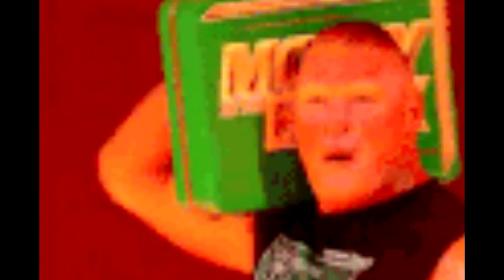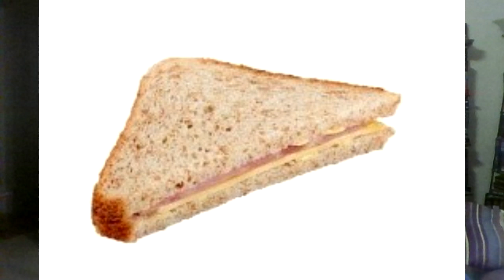WWE SmackDown 6/5/2020 Who else has red hair, I know "all red everything EVA MARIE" did it